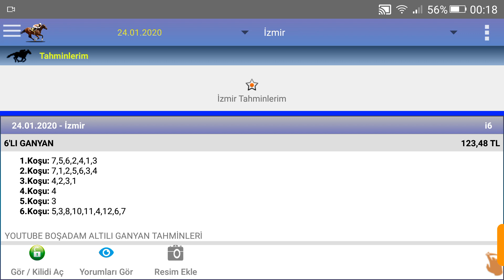24 ocak 2020 cuma İzmir at yarışı tahmini